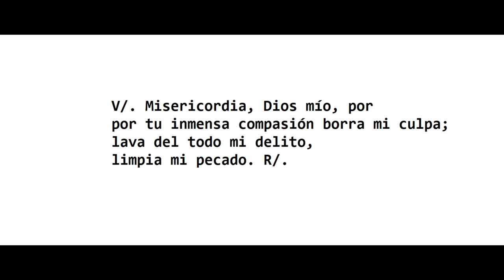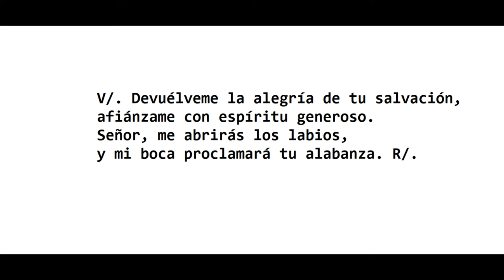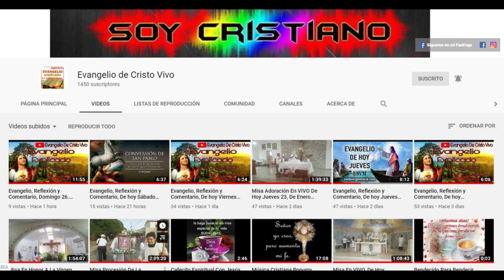Salmo Responsorial, Salmo de David, Febrero 26,2020 (Evangelio de Cristo Vivo)